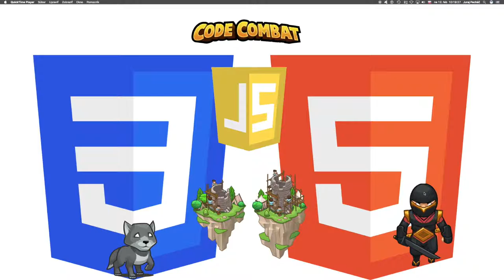🌻362 ☞ JavaScript: Pán mien║CodeCombat Web Dev 2║ Programovanie s Yetim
Use your new coding powers to target nameless enemies.

Argumenty, Základná syntax, Premenné